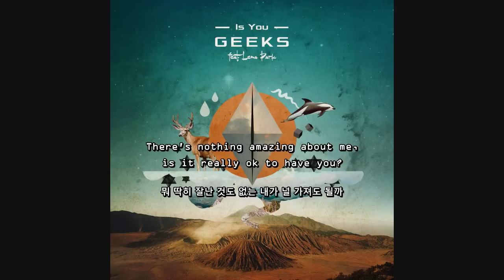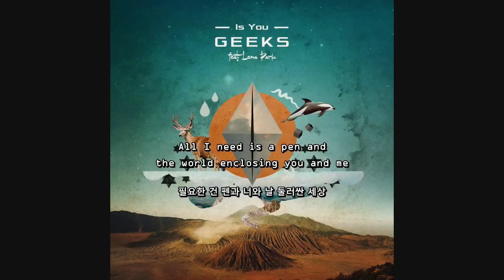Is You - Geeks (긱스) feat. Lena Park [ENG SUB / HANGEUL]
Artist(s) : Geeks / 긱스 (feat. Lena Park)
Album : Is You [Digital Single]
Song : Is You